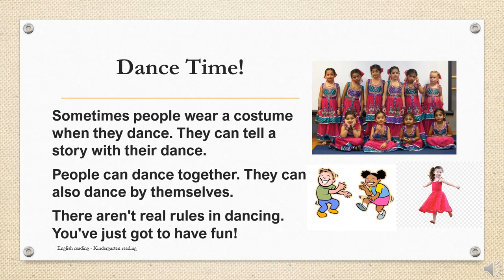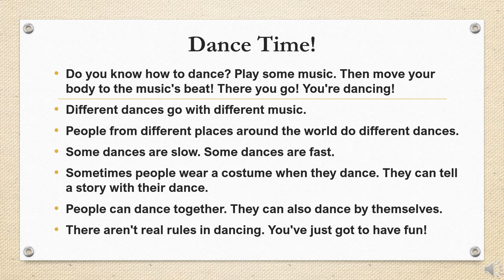English for Kindergarten: 18. Dance Time! (Reading)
Edit: Elise
Voice: Readworks
Writer: Readworks

DETAILS
Social Studies: Arts & Culture, Geography & Societies
Grade: K
Words: 84
Lexile: 330L
Nonfiction

DESCRIPTIONS:
Do you know how to dance? Play some music. Then move your body to the music's beat! There you go! You're dancing!
Different dances go with different music.
People from different places around the world do different dances.
Some dances are slow. Some dances are fast.
Sometimes people wear a costume when they dance. They can tell a story with their dance.
People can dance together. They can also dance by themselves.
There aren't real rules in dancing. You've just got to have fun!

VOCABULARY
beat
music
rule

QUESTIONS
1. What do you play when you dance?
2. Are all dances the same?
3. Are all dances slow?
4. What do some people wear when they dance?
5. Who can you dance with?
People can dance __________.
6. What did you learn from “Dance Time”?
7. Draw people dancing